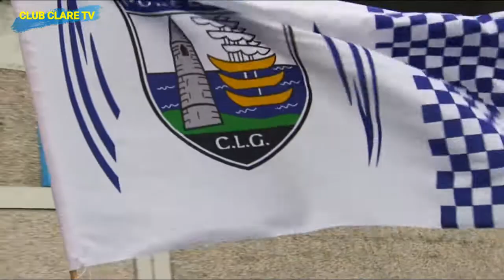PROMO Clare versus Waterford March 2017